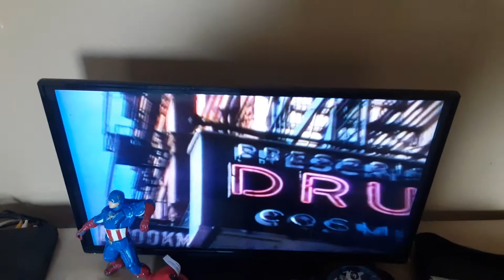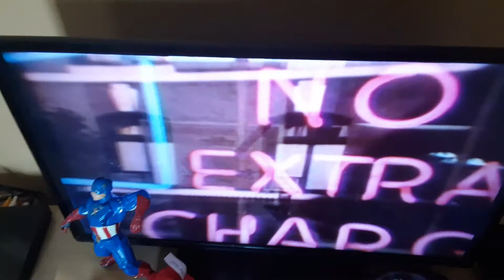Sesame Street - Sign Alphabet